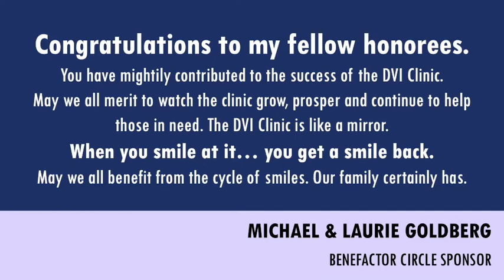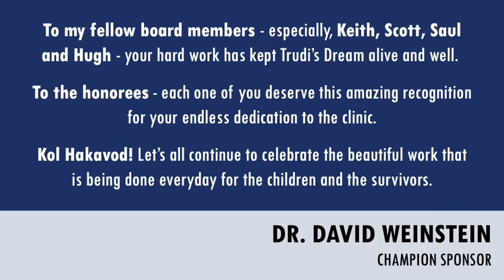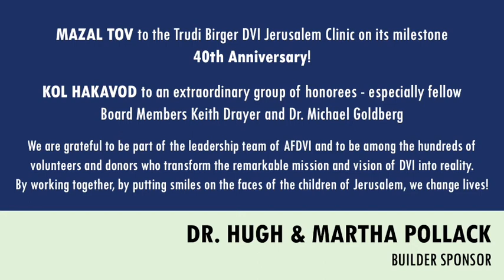DVI 40th Anniversary Virtual Gala - Digital Journal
The American Friends of Dental Volunteers for Israel (AFDVI) are proud to present the Dental Volunteers for Israel (DVI) 40th Anniversary Virtual Gala on Sunday, November 28, 2021 at 7:30 pm EST. We are thankful for the many friends who support the work of the DVI Clinic in Jerusalem and who are supporting this event through our digital journal.  To learn more about AFDVI, DVI and the Gala please